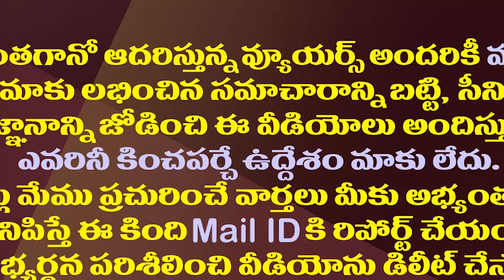బాలినేని ఎఫెక్ట్..రంగంలోకి జగన్| CM Jagan Operation Prakasam Dist Seek Reports On Party Situation